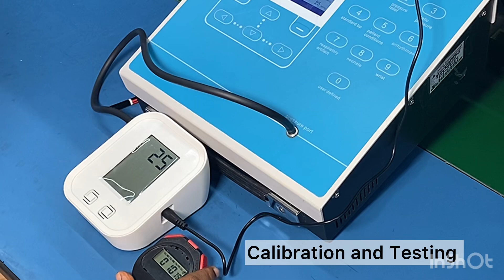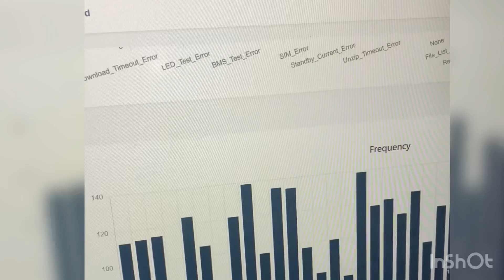18 October 2024